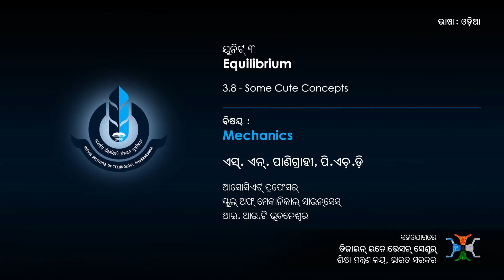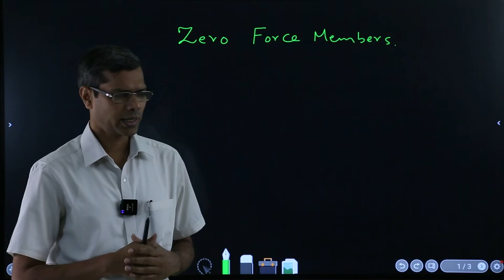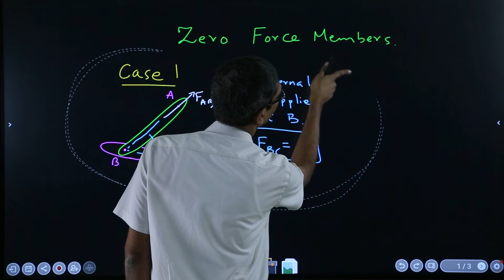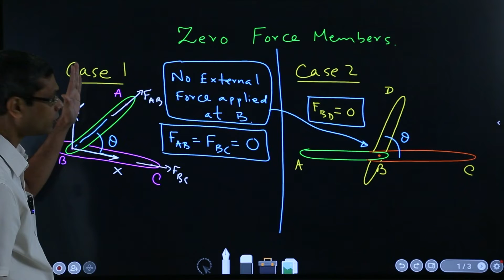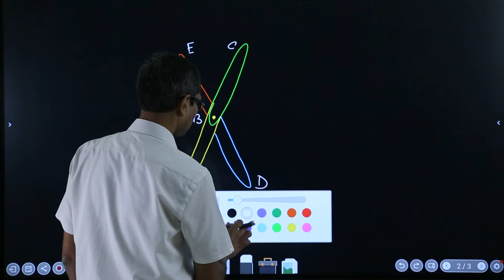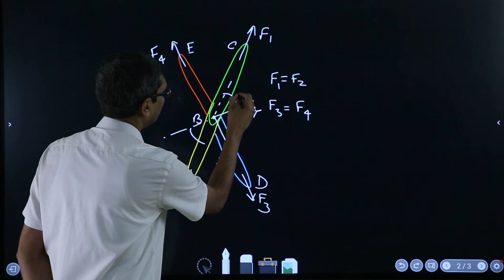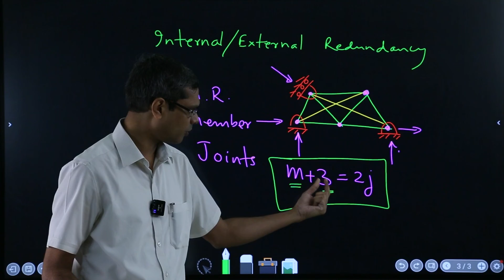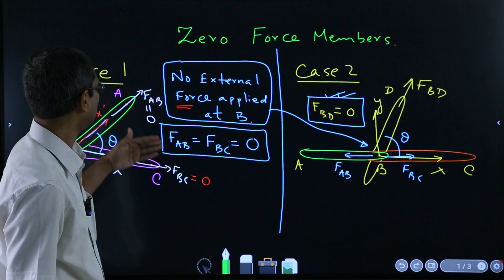3.8 Some Cute Concepts (Odiya)